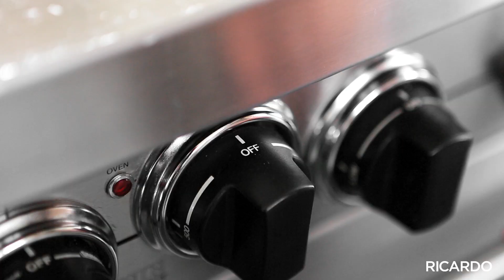Brownies classiques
Pour combler une envie de sucré pressante, essayez ces brownies. Ils sont simples et rapides à faire et ne nécessitent que 6 ingrédients !